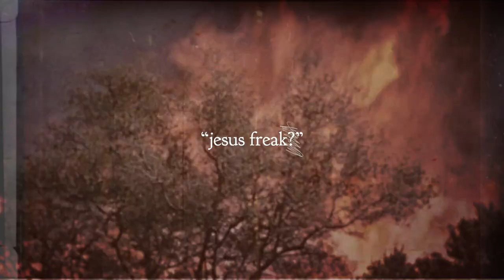Written In His Own Words // Lonnie Frisbee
Many things have been said about Lonnie Frisbee - but how do we separate out what is rumor and what is true?

Read the story in the man's own words, over 25 years after he died.